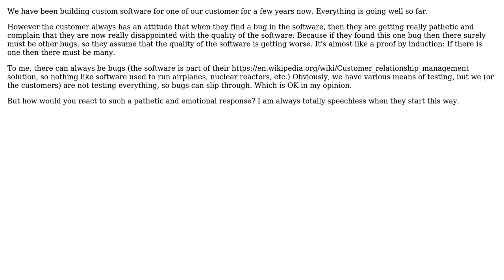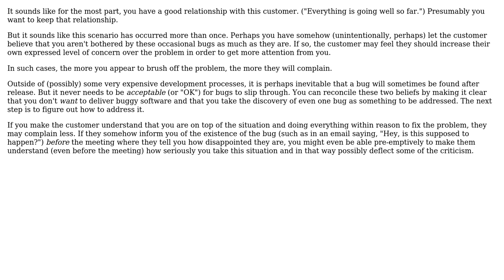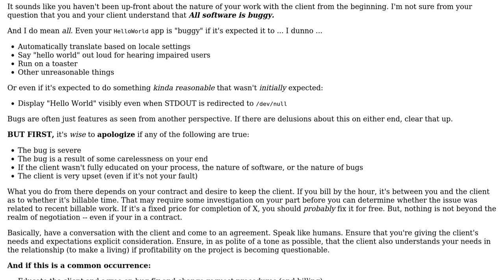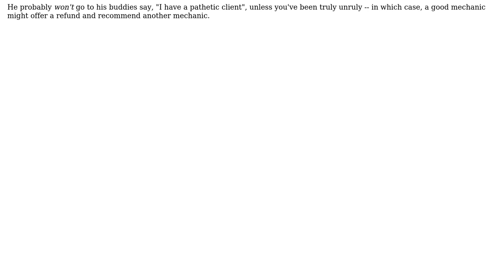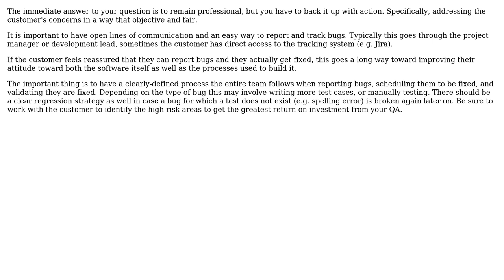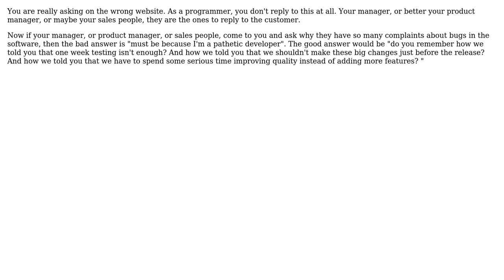Customer is "deeply disappointed" in our software because of one bug. How to reply?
Software Engineering: Customer is "deeply disappointed" in our software because of one bug. How to reply?

With thanks & praise to God, and with thanks to the many people who have made this project possible! | Content (except music & images) licensed under CC BY-SA | Music | Images & others | With thanks to user Telastyn user svidgen user SoftwareGuy user sea-rob user Peter Mortensen user Michael Durrant user gnasher729 user David K user Cort Ammon and the Stack Exchange Network Trademarks are property of their respective owners. You are responsible for your own actions.